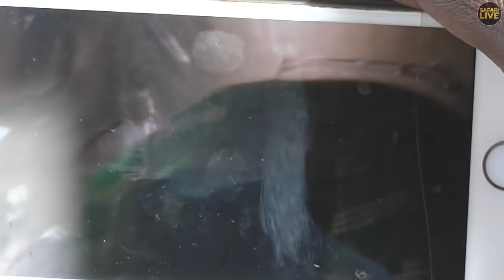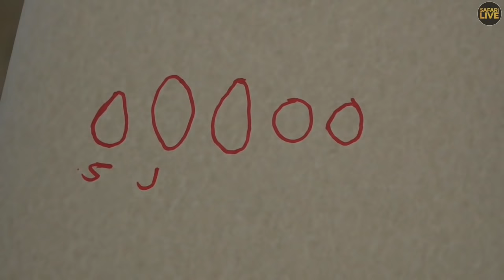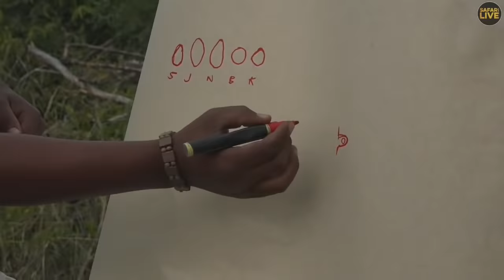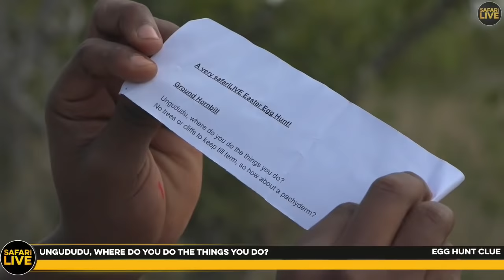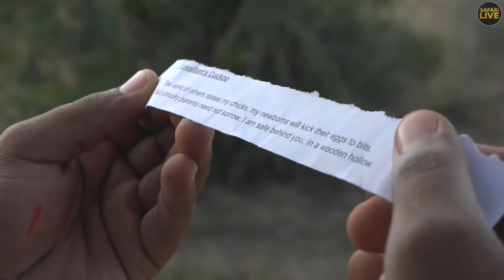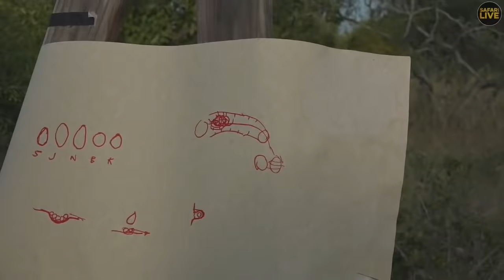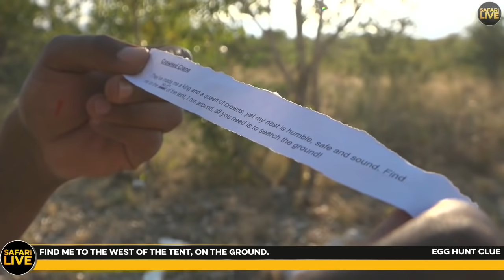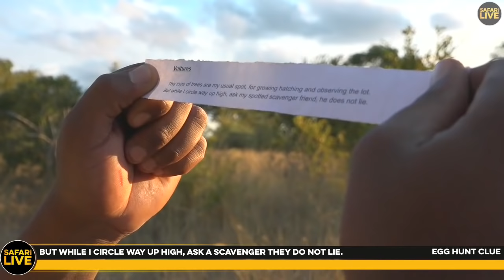Safari Live - Day 345 | Nat Geo Wild